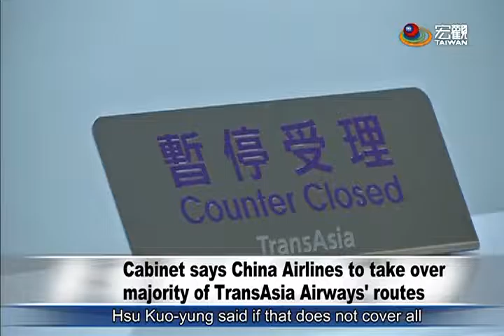政院拍板 121起華航接手復興航線 Measures for TransAsia employees and ticketholders announced—宏觀英語新聞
The government held a press conference to address the dissolution of Trans Asia Airways.  It said China Airlines will take over the routes operated by the airline starting Dec. 1 except for the Kinmen-Penghu route.  It also froze several trusts worth NT$1.2 billion.  Of that amount, NT$600 million will be used for employee severance.

針對復興航空解散,行政院23號傍晚舉行記者會，表示原本由復興營運的國內外航線，除了金門飛澎湖的航線之外，其他航線從12月1號起由華航接手，同時檢調也已經將復興航空12億的信託金額凍結，其中六億將會用來支付員工的法定資遣費。

➨更多宏觀影片：
《新聞類》